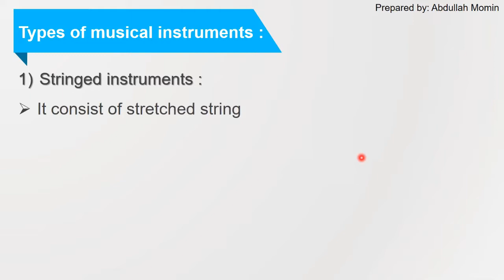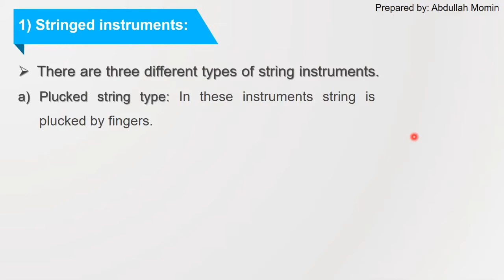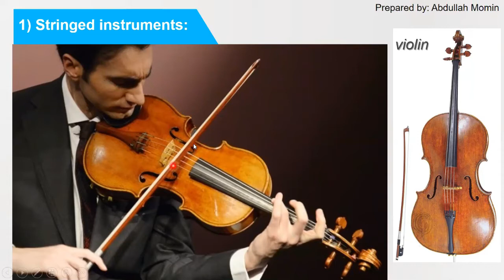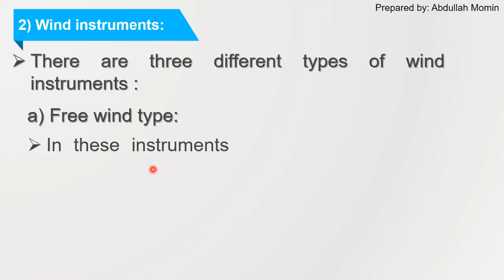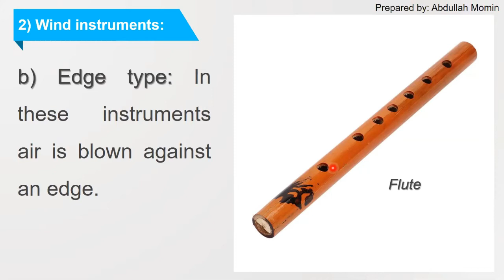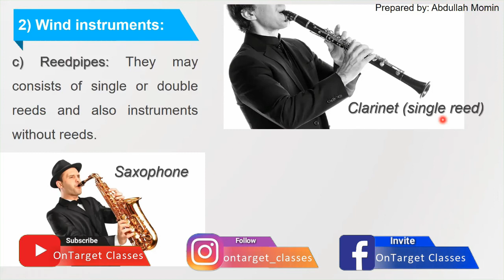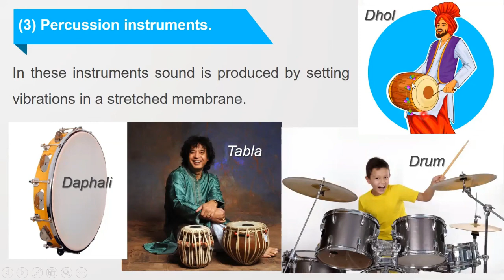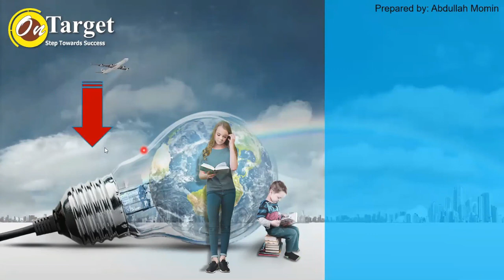Musical Instruments | Superposition of Waves | Class 12 | Maharashtra Board | New Syllabus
Superposition of Waves Class 12: Musical instruments, types of musical instruments, stringed instruments, wind instruments, percussion instruments. Superposition of Waves Class 12  New Syllabus Maharashtra Board.
👉 These topics are from  class 12 physics textbook chapter 6 'Superposition of Waves'  (new syllabus of Maharashtra board).
✅ This video contains simulations, animations & power point presentation for better understanding of the concepts.
🔥 This video will also help those students who are preparing for entrance exams (NEET, JEE and MH-CET).

📢 Go to specific topic directly from:
00:00 Start
00:40  Important announcement
00:53  Overview of the topics
01:29  Stringed instruments
05:36  Wind instruments
10:11  Percussion instruments